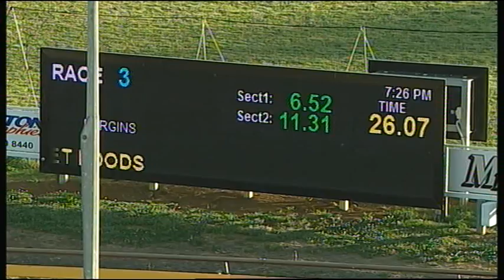WGL TUE 21 NOV 17 R3